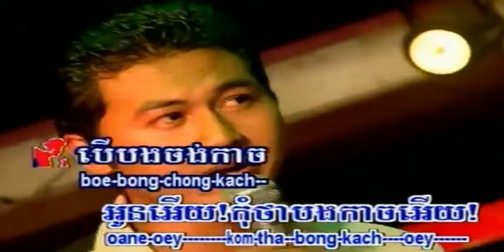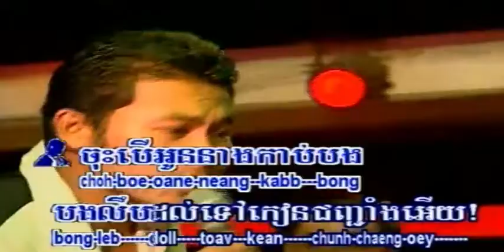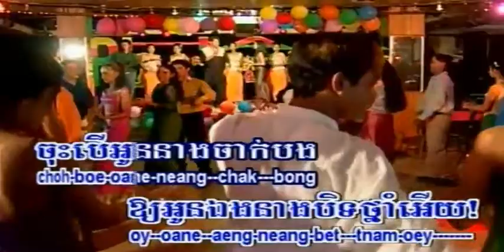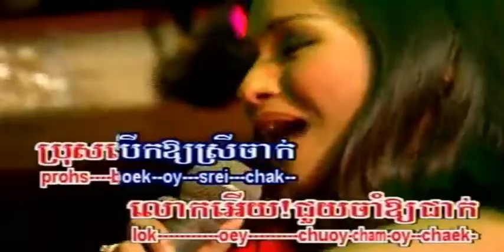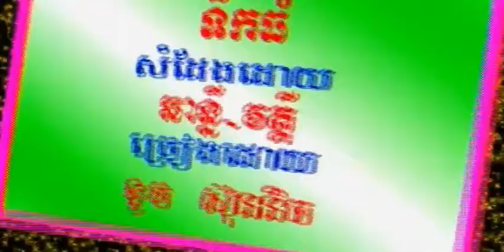ត្រូវថ្នាំអូនស្រី ណូយ វណ្ណា + ទូច ស៊ុននិច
ត្រូវនឹងថ្នាំអូនស្រី ច្រៀងដោយ ណូយ វណ្ណា + ទូច ស៊ុននិច SK DVD VOL11 លោក មាស សាម៉ន និង អ្នកស្រី សូរ សាវឿន  I គម្រប

កម្មអាក្រក់ ច្រៀងដោយ ណូយ វ៉ាន់ណេត SK DVD VOL11 លោក ស៊ិន​​ ស៊ីសាមុត I គម្រប

ដៃក្នុងដៃភ្នែកក្នុងភ្នែក ច្រៀងដោយ គង់ ឌីណា SK DVD VOL11► លោក ស៊ិន​​ ស៊ីសាមុត I គម្រប

ត្រូវថ្នាំអូនស្រី ណូយ វណ្ណា + ទូច ស៊ុននិច SK DVD VOL11 លោក មាស សាម៉ន និង អ្នកស្រី សូរ សាវឿន I គម្រប

យប់នេះអូនមកទេ ច្រៀងដោយ គង់ ឌីណា + ទូច ស៊ុននិច្ច SK DVD VOL11 លោក សុះ ម៉ាត់ និង អ្នកស្រី ហួយ មាស I គម្រប

ឋានសួគ៌ងងឹត ច្រៀងដោយ គីង សូរិយា SK DVD VOL11 បទលេខ ៥ អ្នកស្រី រស់ សេរីសុទ្ឋា I គម្រប

ស្រអែមដងស្ទឹងសង្កែ ច្រៀងដោយ គង់ ឌីណា SK DVD VOL11 បទលេខ ១៦ លោក ស៊ិន​​ ស៊ីសាមុត I គម្រប

ព្រាត់មួយជីវិត ម៉ោង ៤ទៀបភ្លឺ ឈីម ស្រីនាង SK DVD VOL11 អ្នកស្រី រស់ សេរីសុទ្ឋា I គម្រប

លាទាំងអាល័យ ច្រៀងដោយ ទូច ស៊ុននិច SK DVD VOL11 បទលេខ ០៤.